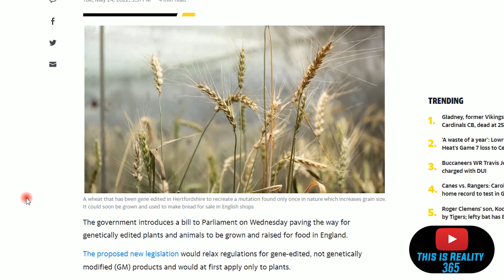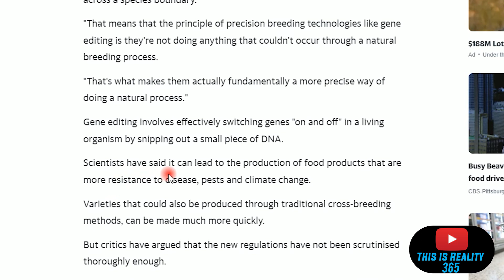Are we eating genetically edited plants and animals?